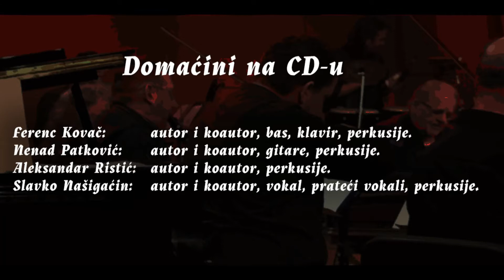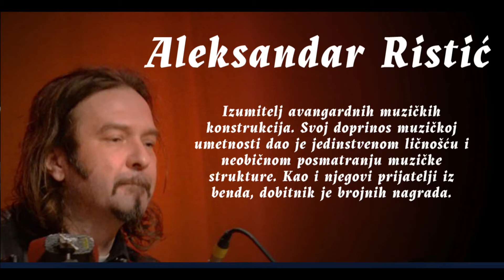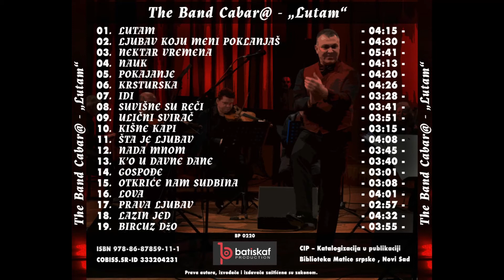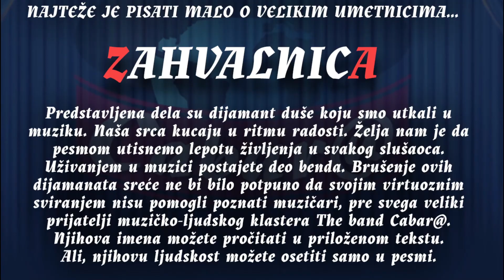LUTAM ,,The Band Cabar@''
Ovaj video je svojevrsna vizuelna prezentacija novog audio izdanja , novosadskog ,,The Band Cabar@'' .
Za naslovnu numeru  ,,LUTAM''  muziku i tekst potpisuje Slavko Našigaćin a aranžman , kao i sve kompozicije na CD-u , - The Band Cabar@ - .